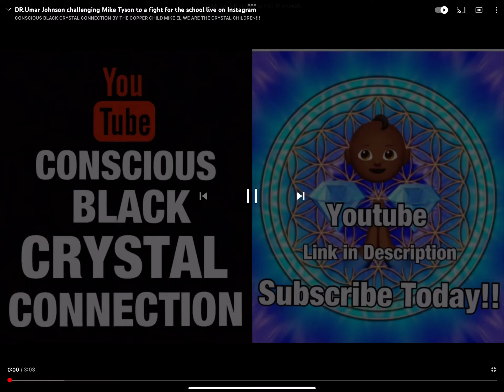UMAR JOHNSON CHALLENGING MIKE TYSON TO A FIGHT LIVE IN INSTAGRAM